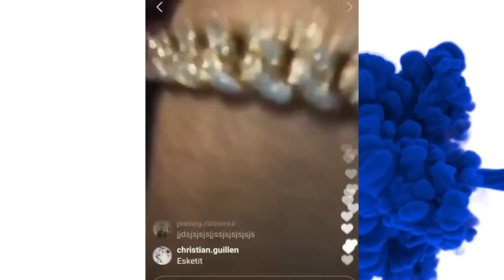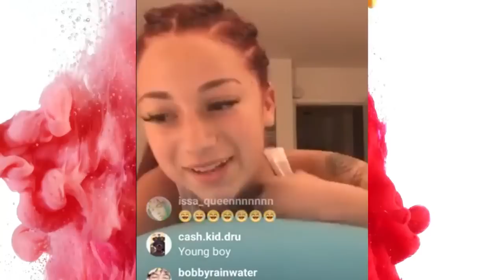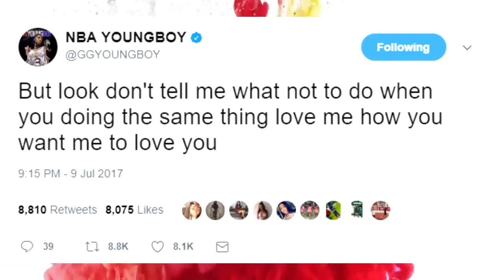Danielle Bregoli tries to SMASH Lil Pump after Nba Youngboy Made Her Cry and DM Malu Trevejo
Malu Trevejo and Danielle Bregoli "Cash Me Outside" Fight Over NBA YoungBoy on Instagram "Cash Me Outside"

Danielle Bregoli Pleads Guilty Faces JAIL Time 'Cash Me Outside Girl '
‘Cash me ousside’ girl pleads guilty to juvenile charges
Cash Me Ousside, How Bow Dat?” — plead guiltyWednesday to juvenile charges in Palm Beach County court.

Danielle Bregoli, a 14-year-old from Boynton Beach who appeared on daytime talk show “Dr. Phil” last year, sat quietly in the corner of a courtroom in Delray Beach with her attorney and mother, Barbara Ann Bregoli, who was the alleged victim in most of the teen’s crimes.